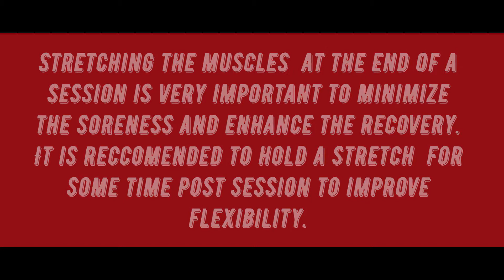Post Workout Static Stretches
Stretching at the end of your workout can help boost your flexibility, reduce the risk of injury, and decrease soreness in your body.
It can even help improve your performance the next time you work out.

Greater flexibility and range of motion
Better posture and less back pain
Less muscle tension and lower stress
Improved blood flow